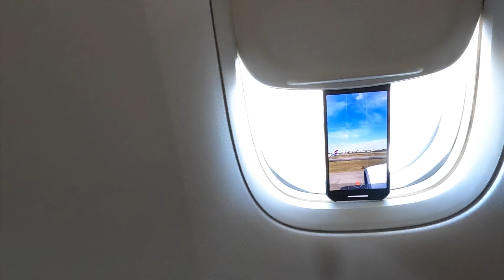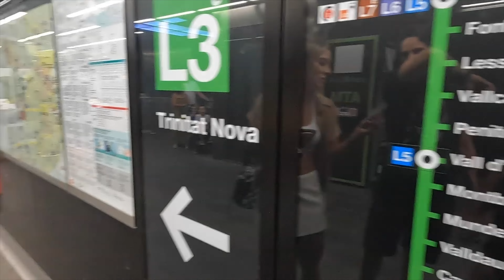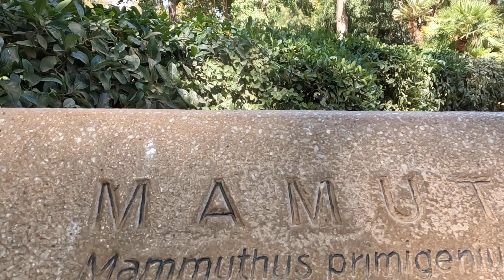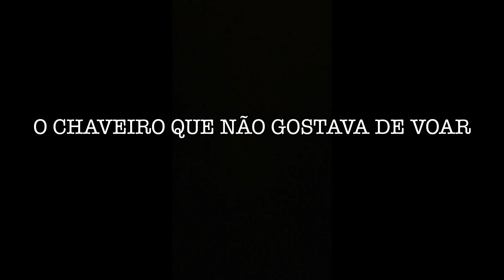Viagem a Barcelona com @MotoRiding @Vansfaria e @LucasXaparral será que causamos?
Fui convidado para o lançamento internacional da Royal Enfield Guerrilla 450 em Barcelona e foi simplesmente uma viagem incrível. Vamos a primeira parte, o VLOG!